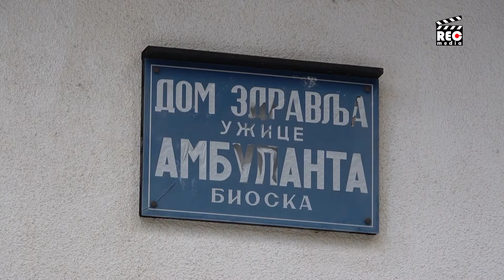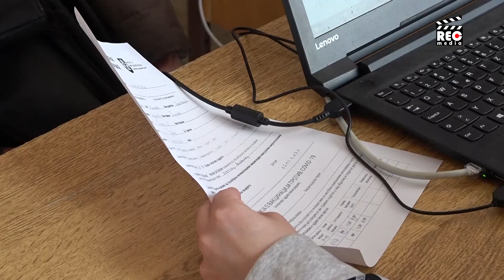Korona Zlatiborski okrug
U Zlatiborskom okrugu do sada je revakcinisano oko 42 hiljade ljudi. Otvaraju se punktovi na selima gde se mogu vakcinisati svi koji su se prijavili u svojim mesnim zajednicama, a organizuje se i grupna vakcinacija po firmama. Situacija sa brojem pregleda, obolelih i hosptalizvanih pacijenata je nešto povoljnija nego prethodne nedelje.